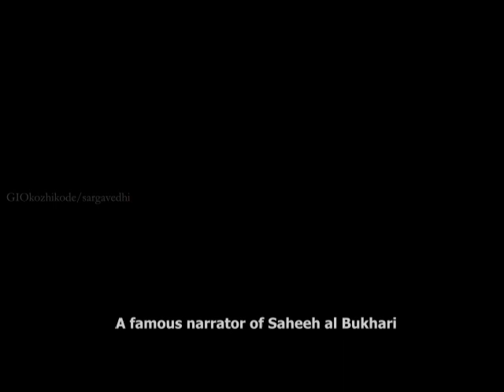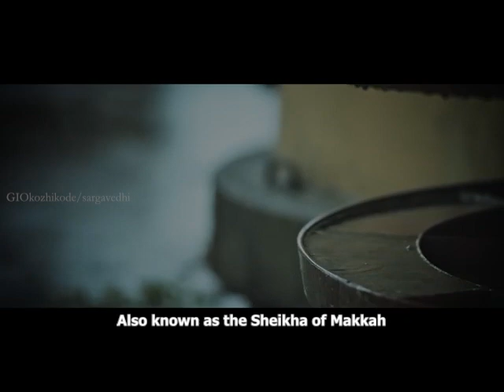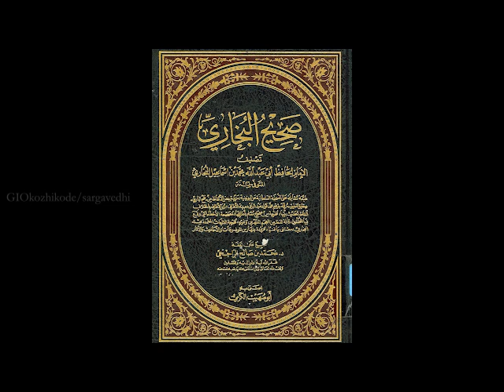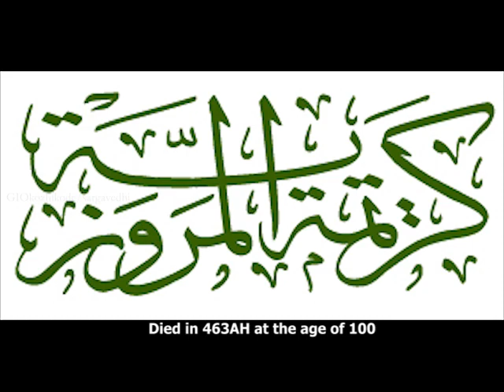Kareemah bint Ahmad | پریرتا DOCUMENTARY SERIES | GIO KERALA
Girls Islamic Organization, Kerala presents an account of astonishing scholarly women from the history of Islam

6.  Kareemah bint Ahmad
Video Credit : GIO Kozhikode

Content: Lulu mujeeb rahman, Nida Balusseri, Faseeha Thasneem, Nida Maryam Ramzan, Swaliha, Nida Wajifa
Voice over: Ayisha Maryam Abdul Qadar
Video:  Asma Manham, Ayisha binth Muhammad

Kareemah bint Ahmad bin Muhammad bin Hatim al Marwaziyyah. Kareemah bint Ahmad bin Muhammad bin Hatim al Marwaziyyah was a 5th-century scholar. Also known as Umm al-Karam, Karima bint Ahmad al-Marwaziyya was raised in Mecca and lived near the Holy Sanctuary there until her death at the age of 100. She was ethnically and originally from Turkmenistan (Her name also indicates that she is from marv, which is in central asia, one of the great cities of khorasan.) She was one of Islaam’s leading women scholars and a famous narrator of Saheeh Al Bukhari, and
hence a great Muhaddithah [scholar of hadeeth]. She has been able to combine within her personalities both knowledge and piety. Within the city of Makkah, Kareemah [rahimahallah] brought with her a legacy unmatched before
her and an example for those to come after her – in short, for Muslim Women of all times.
• Settling in Mecca she also came to be known as the Sheikha of Mecca.
• Until Kareemah bint Ahmed became distinguished in the 5th century, Makkah was not known to have Muhaddithaat who held such a high and famous status. Kareemah bint Ahmed [rahimahallah] gained a high status within the realm of Islamic knowledge in Makkah, and more specifically in the science of Hadeeth due to her being a specialised narrator of Saheeh al Bukhari. In fact, she would narrate Saheeh al Bukhari with such precision and authenticity that when it came to her male contemporaries, who were also famous for narrating Saheeh al Bukhari, her name was at the forefront with theirs. She is one of the teachers of al khateeb al baghdadi, a universaly revered and Respected scholar. People travelled from all corners of the islamic world to sit in her mosque and hear and learnhadith from her. In central asia, near to contemporary of imam gazali, the best known transmitter of sahih al bukhari in the entire islamic world was karimah binth ahmed al marwaziyya. Her search for knowledge was done in a manner which is in accordance with Islamic injunctions; and therefore, she did travelled far distances with only a mahram. This is why, Kareemah [rahimahallah] travelled with her father in order to study the words of the Rasool [sallallahu a’lyhi wa sallam] .She and her father travelled widely from place to place as far as Iran to Jerusalem; eventually settling in Mecca, seeking teachers and knowledge. She fought the weaknesses that a woman encounters during the course of arduous journeys and implemented a common saying in Arabic, [the translation of which is]: ‘give knowledge everything -you’ll get a little back.’ And that is exactly what Kareemah [rahimahallah] did. Regardless of the fact that the path of knowledge stretched far and wide, she travelled over many a sea and land.
• The teachers from whom she studied Saheeh Al Bukhari are:
• Abu al-Haytham al-Kushmihani
• Zahir bin Ahmad al-Sarkhasi
• Abd Allah bin Yusuf bin Bamuwiyah al-Asbahani
• Kareemah [rahimahallah] taught and narrated the Saheeh many times over and over exactly as she had learnt the text from her teachers.she was and is indisputably regarded as one of the leading authorities in Makkah for having transmitted the Saheeh al Bukhari.That is why Muhammad Zubayr Siddiqi mentions her in his book – ‘Hadith Literature: Its Origin, Development & Special Features’ by saying,
'...Even more distinguished was Karima al-Marwaziyya, who was considered the best authority on the Sahih of al-Bukhari in her time.” Abu Dharr of Herat, one of the leading scholars of the period, attached such great importance to her authority that he advised his students to study the Sahih under no one else but her, because of the quality of her scholarship. The luminaries and great scholars that narrated from her were:
• Al-Khateeb al-Baghdadi
• Abu al-Ghana’im al-Nursi
• Abu Talib al-Husayn bin Muhammad al-Zaynabi
• Muhammad bin Barakat al-Saeedi
• Ali bin al-Husayn al-Fara
•Imaam Al Dhahabi says of Umm al Karam, “She had knowledge and good understanding (combined) with goodness and worship.” As per the words of Ignac Goldziher, the Jewish Hungarian orientalist who is considered one of the founders of Islamic studies in Europe, he says,
‘As a matter of fact her name occurs with extraordinary frequency in the ijazas for narrating the text of this book'. She never got married and her days were spent teaching the words of the Rasool [sallallahu a’lyhi wa sallam] in the presence of the ka’bah,worshipping Allah [azza wa jall] and being amongst the believers.  She resided in Makkah for a great portion of her life and spent her blessed scholarly days as a neighbour of the Haram until her death in Hijra year 463